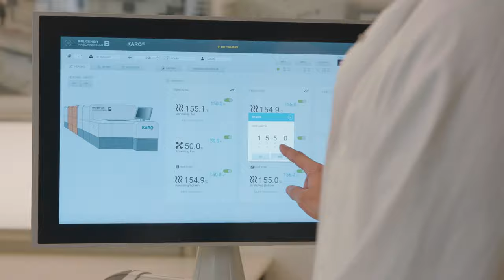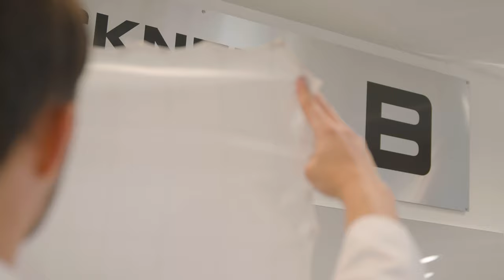Laboratory Stretching Machine KARO® 5.0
With our laboratory stretching machine KARO® 5.0 for monoaxial and biaxial film orientation, it is possible to test films and sheets in a very simple and economical manner - in the sequential as well as in the simultaneous stretching mode.